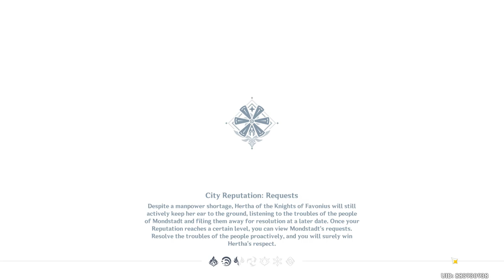Omni-Ubiquity Net Hidden Achievements | Genshin Impact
The Net Closes In & "Not Flyin' Away This Time!" hidden achievement Genshin Impact